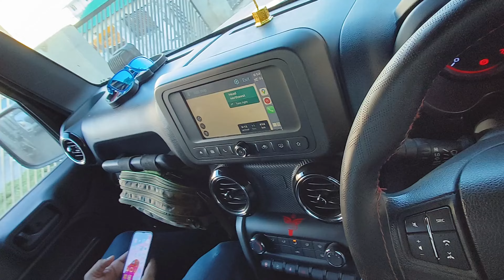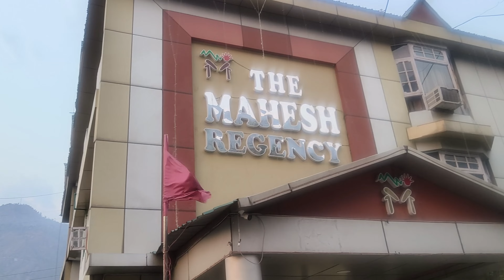Kaza to Ludhiana non stop ! Bimbra 4 X 4 spare tyre carrier broken ! 008 Wale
Kaza to Ludhiana non stop reached Ludhiana at 3 :00 am best drive in mountain . BIMBRA 4x4 spare tyre carrier is useless waist my ₹17000 .